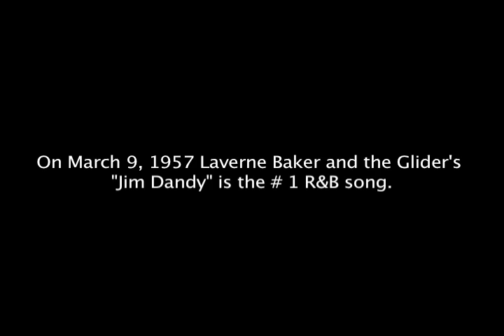This Day in Soul History: Laverne Baker's "Jim Dandy"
SoulSummer.com presents This Day in Soul History: Laverne Baker's "Jim Dandy".